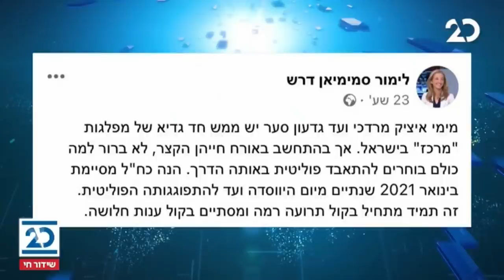ריקלין ושות' עם שימעון ריקלין | 10.12.2020 | התכנית המלאה